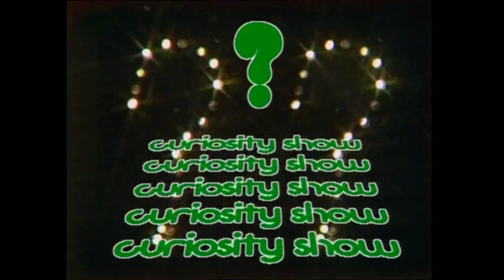How tall are you - morning and night?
It sounds odd, but you are taller when you get up than when you go to bed. Rob explains why.